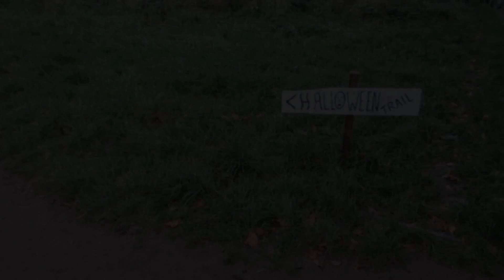Spooky Halloween Trail at Oakwell Hall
We followed the Spooky Halloween Trail at Oakwell Hall, Birstall during the October half term.  It cost 50p a child and was a lovely way to spend the afternoon!